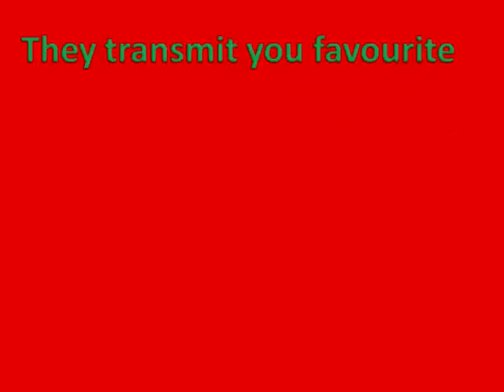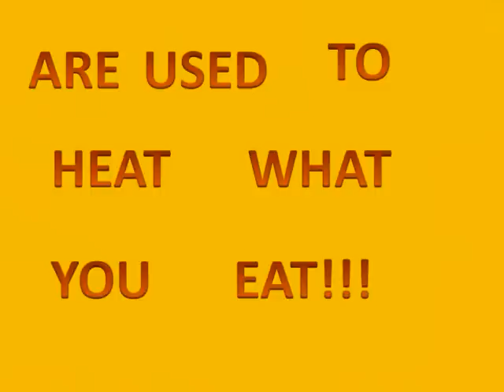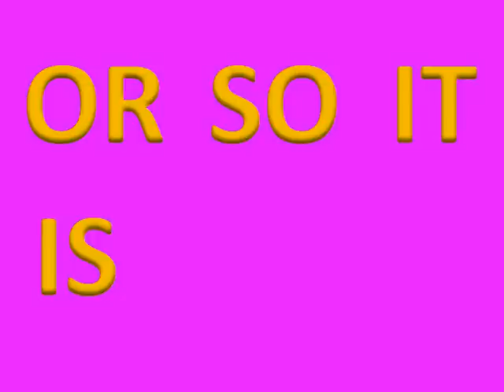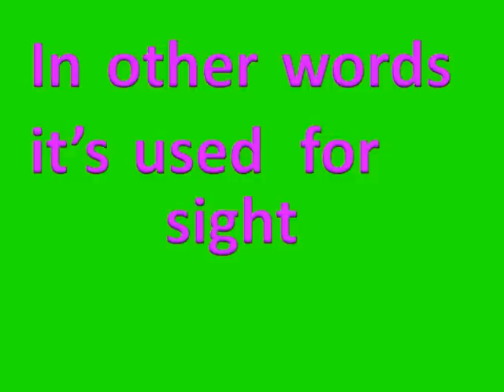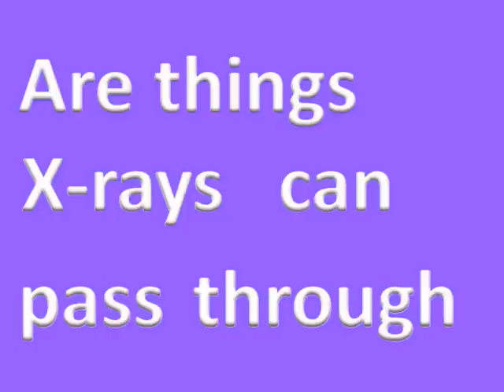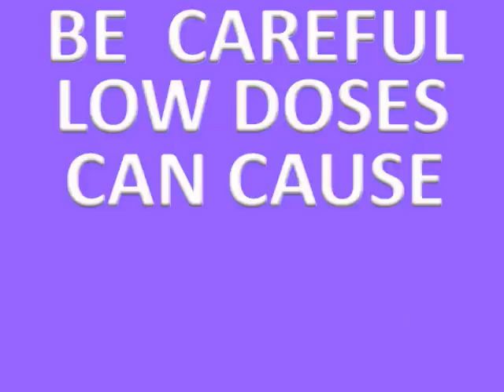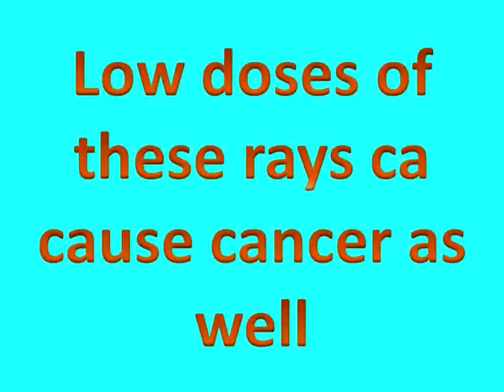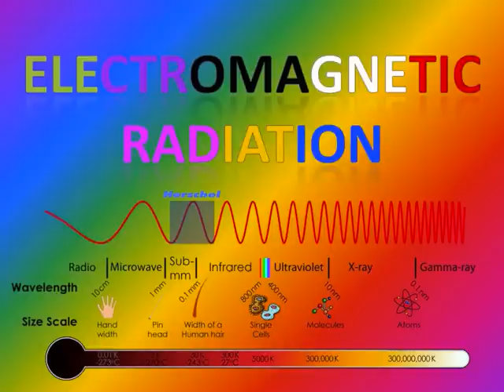The Electromagnetic Blues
This is a song me, Alice, and my friends, Izzy and Miriam, wrote for our science homework. Enjoy!!!

I do not own these pictures and I am not trying to take credit for them.